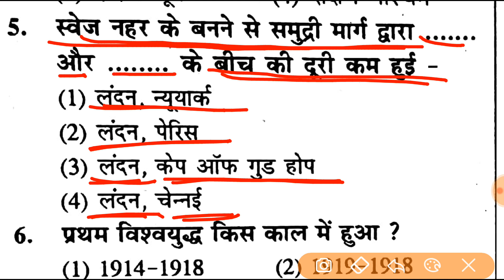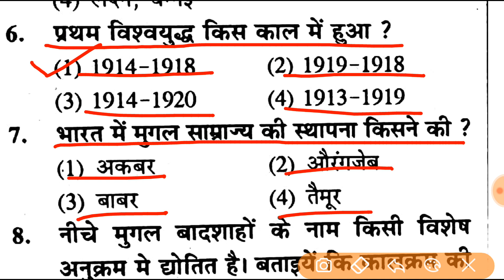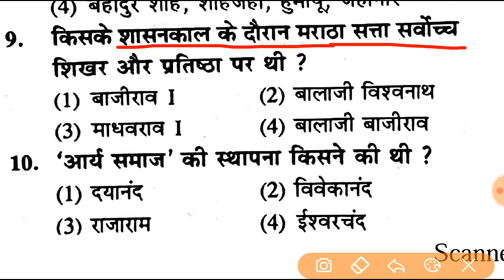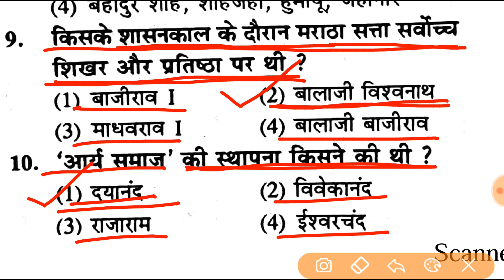Gk / general knowledge / delhi police exam questions